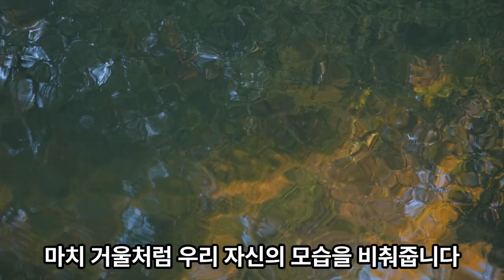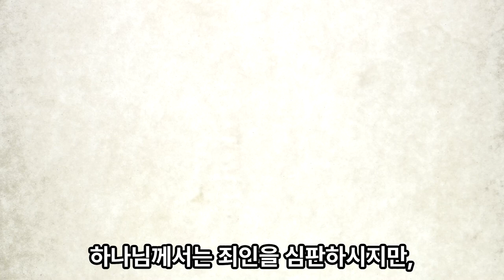생명의 삶 묵상노트 ㅣ"잊혀진 은혜, 잊지 말아야 할 하나님" （호세아 13:1-16）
음원출처 : 크리스찬 BGM